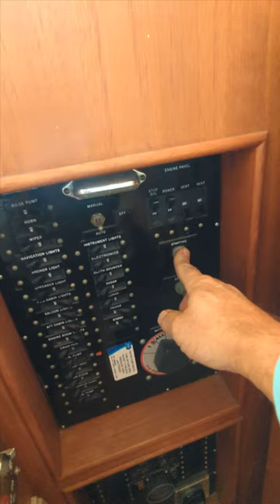Cold Starting a Caterpillar 3208 211 HP Diesel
This 1986 Cat 3208 has over 5000 hours and still purrs. This is the engine for our 36 Grand Banks Classic. Enjoy!